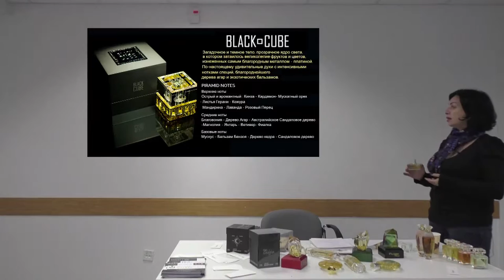Ramon Molvizar Black Cube